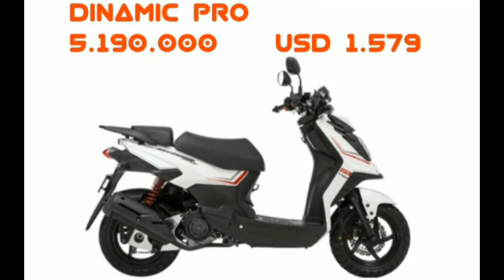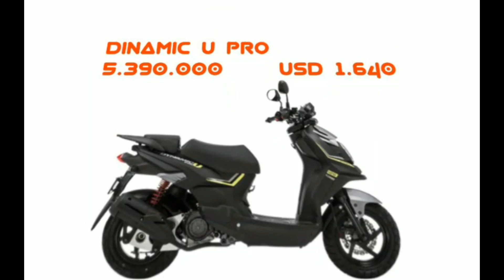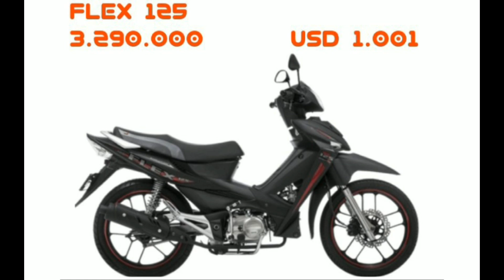🟢2024 Precio de todas las motos AKT CAPITULO #1| Preço de todas as motos AKT 2024 CAPÍTULO # 1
Apoyame con tu suscripción.